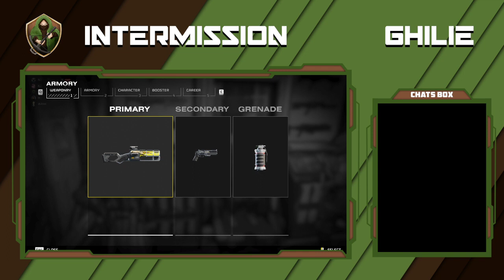We did it! We saved the city! We beat Sony